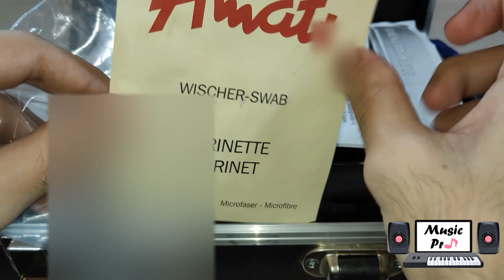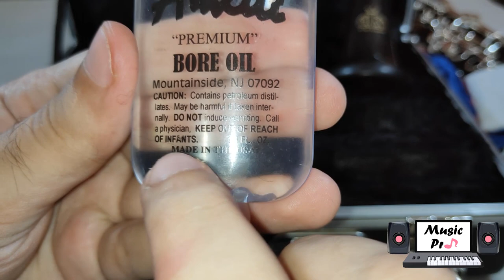Amati ACL 640K Sol Klarnet - Unboxing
Amati ACL 640 K Sol Klarnet - Unboxing

In This Video You Will Watch An Unboxing Video For Amati ACL 640K Sol Klarnet

ACL 340S ile olan farkları ise, Kalak ve Barilleri değişmiş olup yeni tasarım son haline bürünmüştür. Akort ayarları yenilenmiş ağacın hakimiyeti ile güçlendirilmiştir.

Genel Özellikler :

1 - 68 mm 70 mm olmak üzere iki adet baril
2 - kalak kısmı ucundaki metal iptal edilmiş olup ağaçla dizayn edilmiştir.
3 - Geliştirilmiş bek bilezik kapak mevcuttur.

Not: Kutu içerisinde Amati iç silme bezi ahşap güçlendirici Bore Oil hediyesi bulunmaktadır.

Teknik Özellikler :

Gövde : Granadil
Mekanizma : Nikel-gümüş alaşım kaplama
Tuşlar : 17 perde 4 yüzüklü

About Us :
Welcome To Music Pro Channel
This Channel For Music Producers And Sound Engineers And All Of Music Production
The Channel Specializes In Music Producing And Demos Reviewing Of Libraries And Vst Plugins
And Lessons Of Music ( How To Make Trap Music - EDM Music - House Music - Dubstep Music - Reggaeton Music And All Of Other Kinds Music On Music Programs ( Protools - Logic Pro X - Sonar X - Cubase - Fl Studio ( Fruity Loops Studio ) - Ableton Live And Others Music Programs ... )

Best Wishes ❤